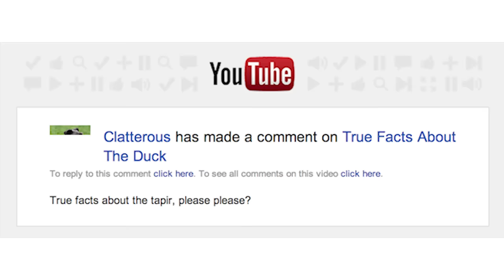True Facts About The Tapir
Tweet This (you can change the text)

Young tapirs have brown hair with white stripes and spots, a pattern which enables them to hide effectively in the dappled light of the forest./MaZiKab

Taronga Zoo Animals Beat The Heat With Cold Treats/Marianna Massey/Stringer